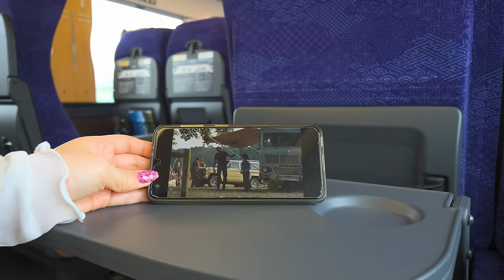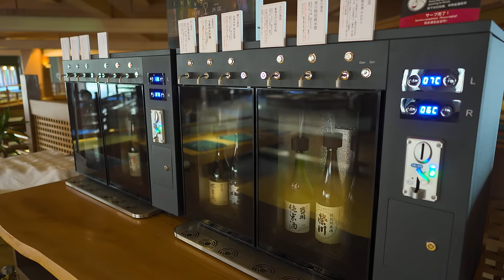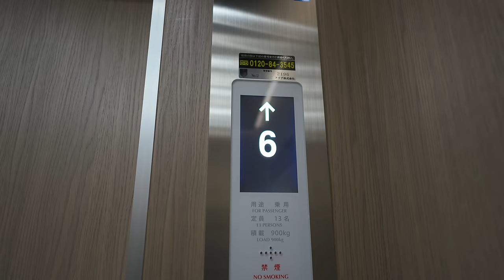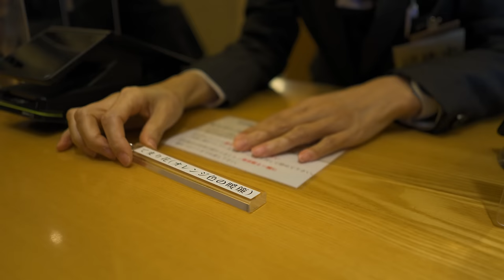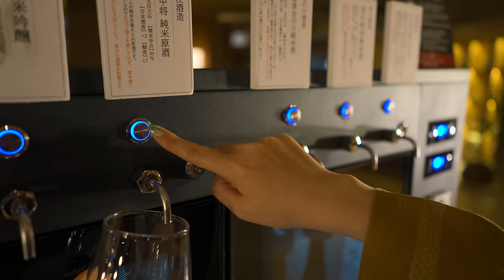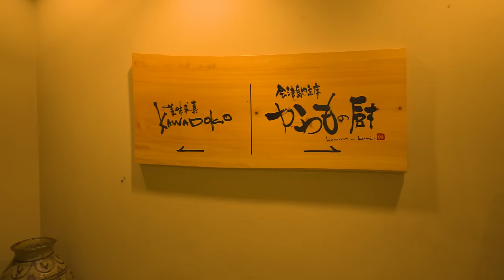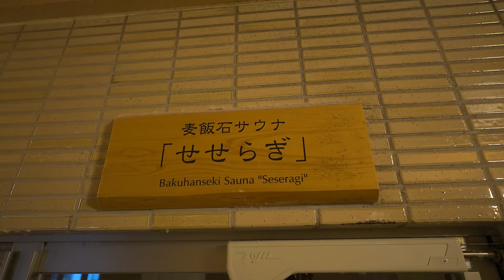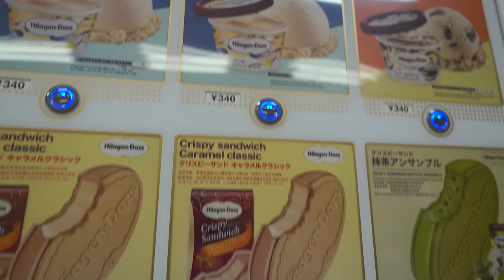Demon Slayer Infinity Castle in REAL LIFE | Ashinomaki-Onsen Ookawaso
*This video was filmed with permission in all places including the public bath.

5 minutes from Ashinomaki Onsen Station by free shuttle bus.
*A cat stationmaster works at Ashinomaki Onsen Station!

💰Price
It costs 44,300 yen (303.67 USD / € 277.22) for two people.
*Prices vary depending on plan and season.

⌛️Time Stamp
0:00 Opening
0:42 How to Get to the Inn
3:40 Arrival at the Inn
4:90 Beautiful Lobby
6:59 Room Tour
10:32 Directions to Private Open-Air Bath
12:13 Private Open-Air Bath
13:55 Shamisen Performance (Demon Slayer's Infinite Castle)
16:31 Dinner Time
21:17 Public Bath Area
22:59 Getting Ready for Bed
25:02 Good Morning & Breakfast
27:06 Souvenir Shop